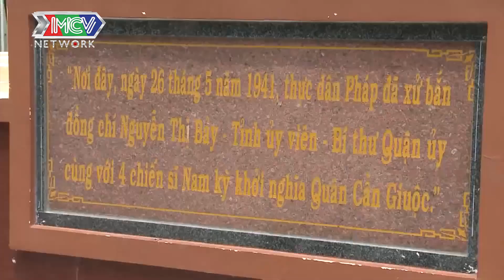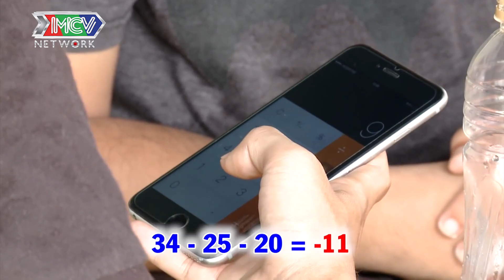Phương CẦY rủ rê Vinh Râu QUẬY TUNG cả một miền quê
LoveSport

💡 CÚ PHÁP TÌM NHANH:
lữ khách 24h, lu khach 24h, lu khach 24h tap 346, lu khach 24h 346, lu khach 24h #346, lu khach 346, lk24h tap 346, lk24h #346, lk24h 346, LK24H #346 FULL, love sport, com nguoi, faptv, fap

📺 GIỚI THIỆU CHƯƠNG TRÌNH:
“LỮ KHÁCH 24H” là chương trình truyền hình thực tế kể về một ngày trải nghiệm của 2 nghệ sĩ nổi tiếng. Bộ đôi được chương trình đưa đến một vùng nông thôn, nơi có những danh thắng, những sản vật và làng nghề độc đáo nhưng hiện vẫn còn hoang sơ… Họ sẽ có 24 giờ trải nghiệm cuộc sống tại đây, cùng lao động và tham gia các công việc hàng ngày với người dân địa phương. Sau đó là thử thách xin ở trọ tại 1 nhà dân địa phương sẽ khiến các nghệ sĩ có những trải nghiệm vô cùng bất ngờ, thú vị.

🚩 Theo dõi các thông tin về LỮ KHÁCH 24H (Phiên bản Cha Con Hợp Sức):
► Playlist LK24H – Hành trình UNCUT (Official):